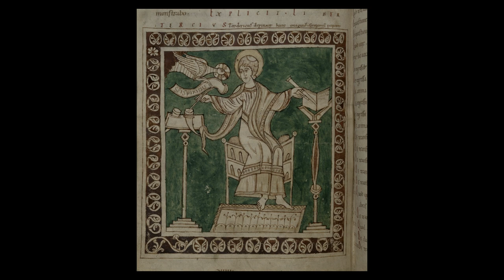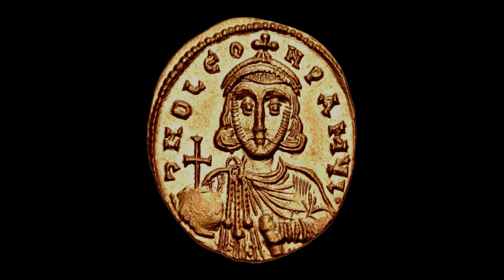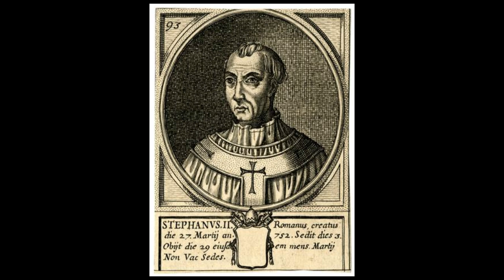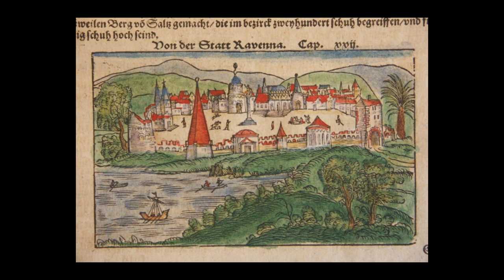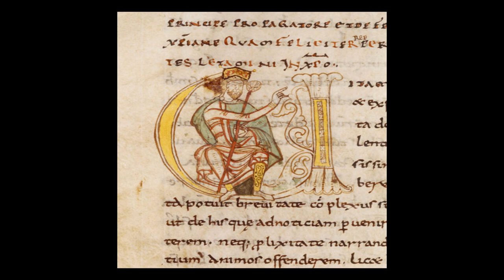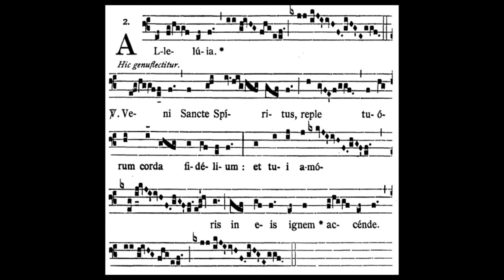Saint Henry II (Holy Roman Emperor)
Holy Roman Emperor, Henry II (973-1024). Canonized husband to St. Cunigunde of Luxembourg, crowned emperor by Pope Benedict VIII in 1014. His life from Alban Butler's, Lives of the Saints, (last accesses 02/07/2023)
VRP Catholic Media 2023.